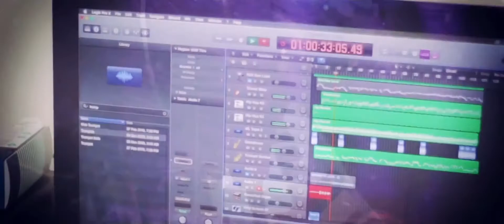Bulo Muziq Respect(Mandoza Cover)ft. Trust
Produced: Bulo Muziq
D.O.P: Siphiwe “SelfOrdained” Dlamini